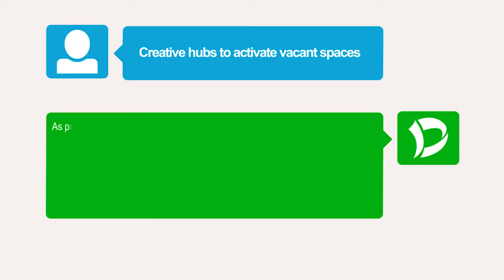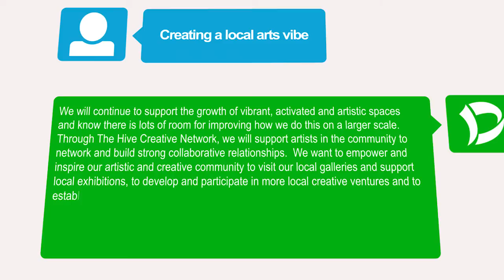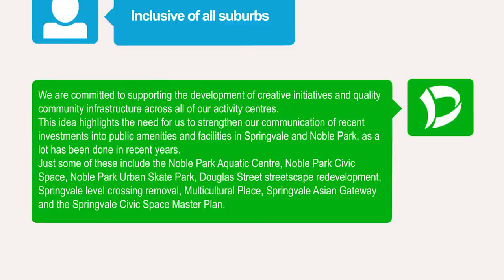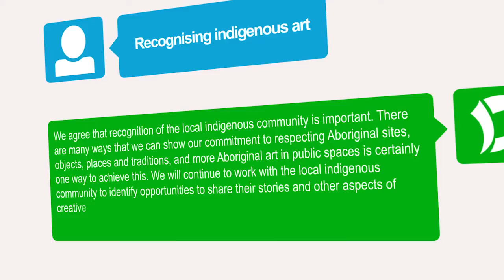Arts and Cultural Heritage Strategy - Response to OurSay Forum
In February, the City of Greater Dandenong asked its community what their vision for arts and cultural heritage was.

A number of great ideas were shared and discussed. In this video, Council answers the top 5 ideas.